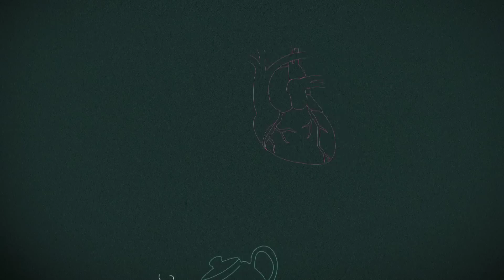How to Get More Fiber In Your Diet - Hindi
Hindi: Learn the benefits of eating fibre in your diet. Understand how fibre can help weight loss and give you better health.